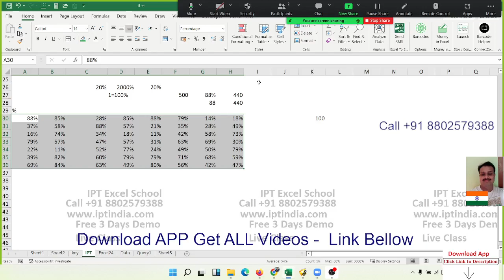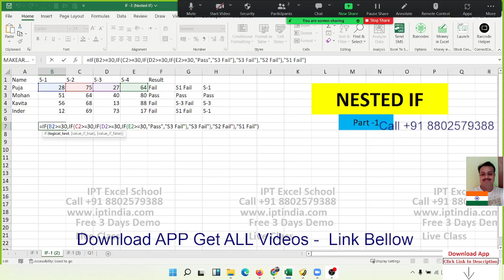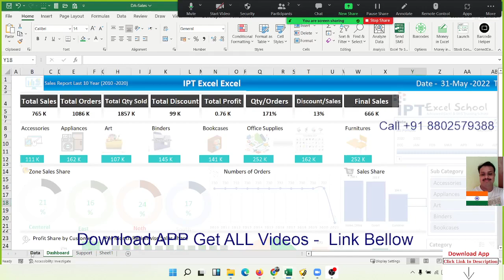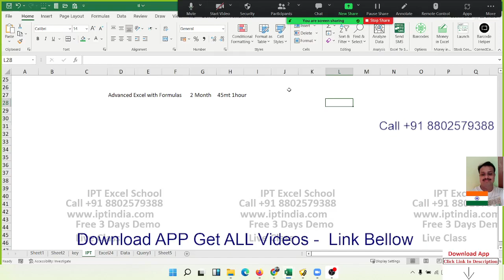What is Advanced Excel Course